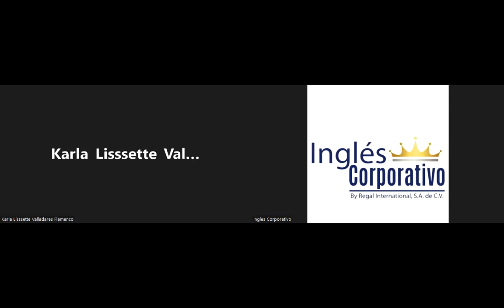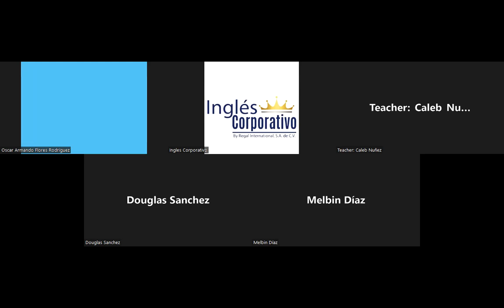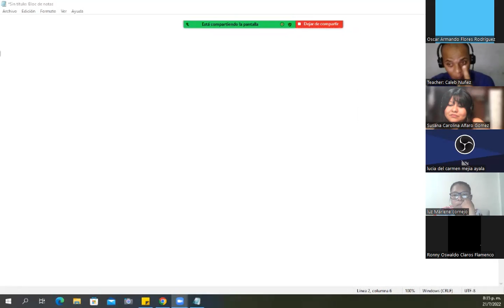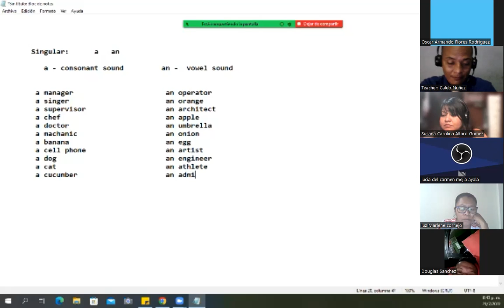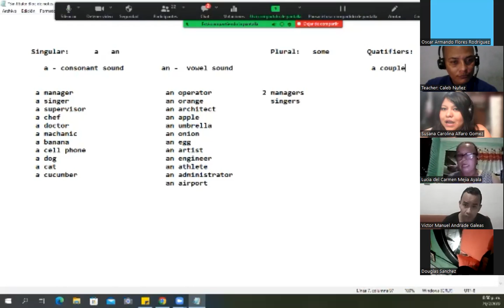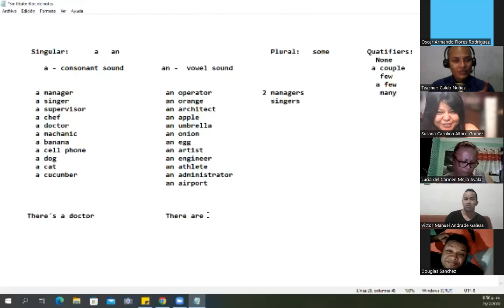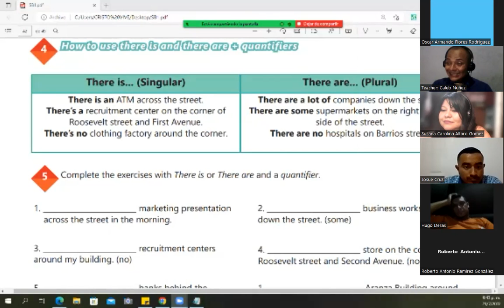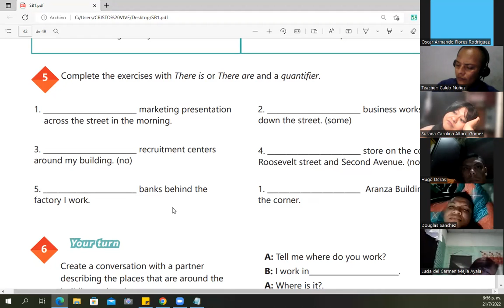Ingles Corporativo - July 21st 2022 -Vocabulary practice